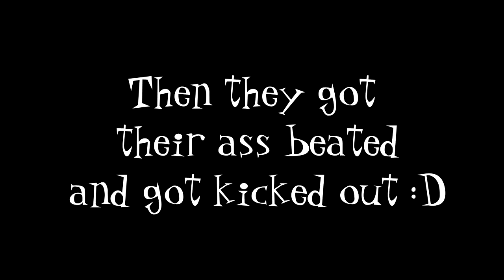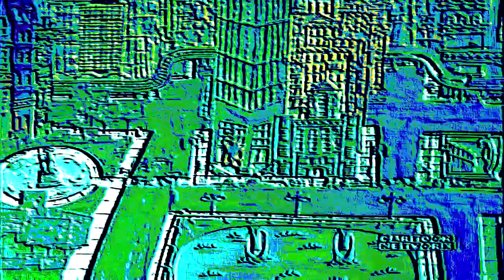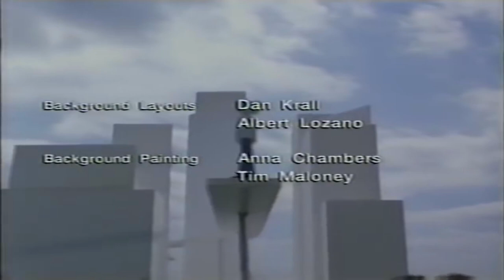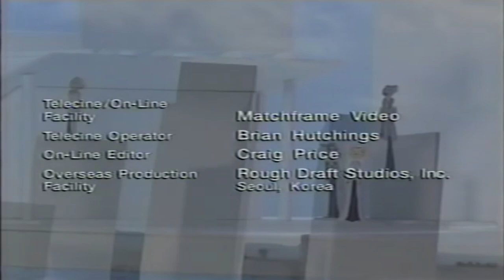(YTP) kitty hobo pays for his sins after kicking a lidl watermelon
Honestly, this has to be the first YTP that has been worked on the longest
and although some scenes turned out kinda weird I'm kinda happy with how it turned out

Credit to my good friend @dudewhatwouldhappenfan73 for the title card at the start,(the third one), the clip where Paul and Kitty Bobo speak in polish, and for the majority of the jokes in this video